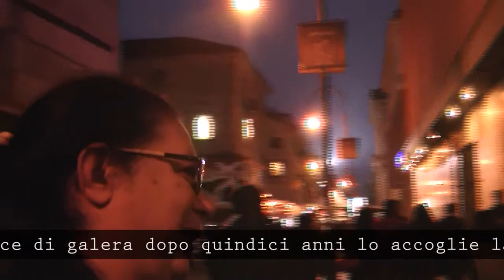VOCI FUORI SALA. Mange tes morts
Road movie rom in concorso TFF32: le scene madri del pubblico del cinema Massimo.